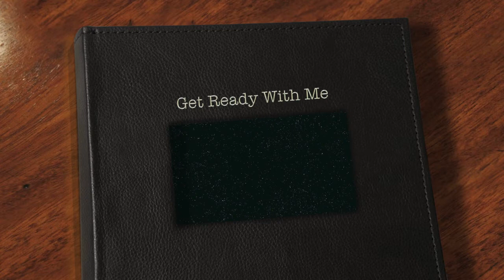Tres Chic: GRWM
I wanted to show you what the Jace Beauty Hair looks like using the curling wand. This outfit was inspired by the lovely lover4fashion here on the YT. She instagrammed this sweater look a couple months ago so when I saw it everything else just came into place.

All products used for the eyes are in the video.